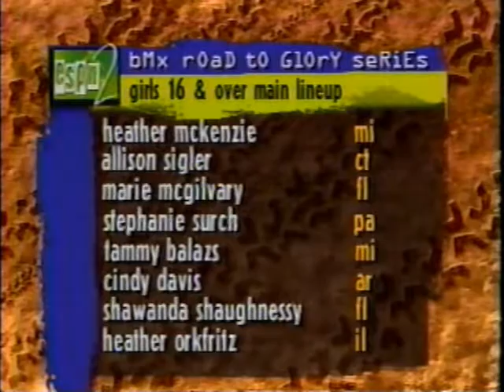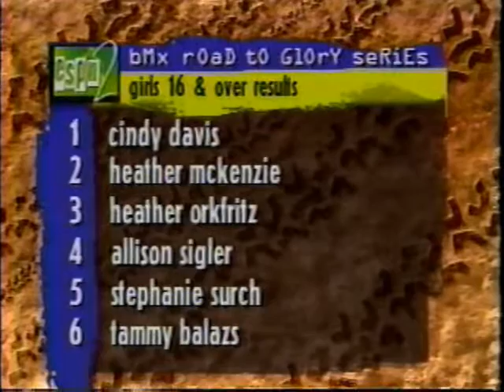16 & over Girls 1994 grands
Flossie